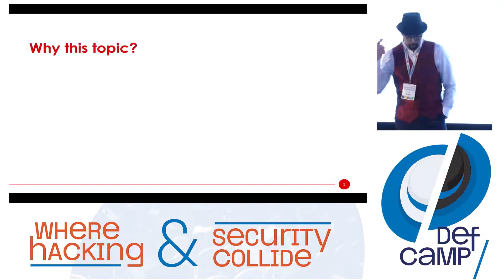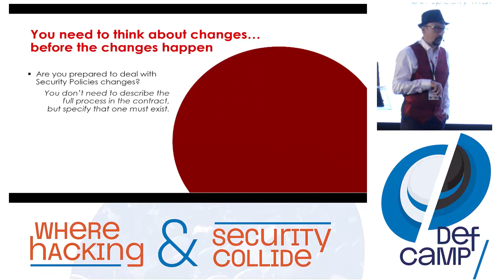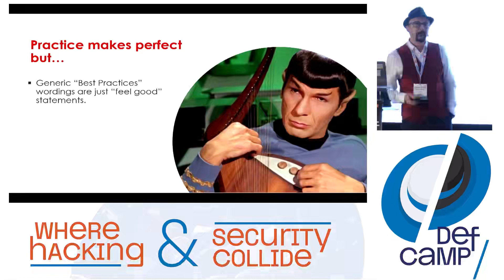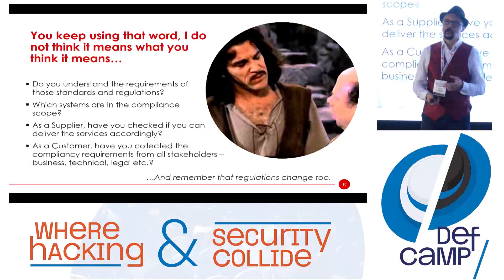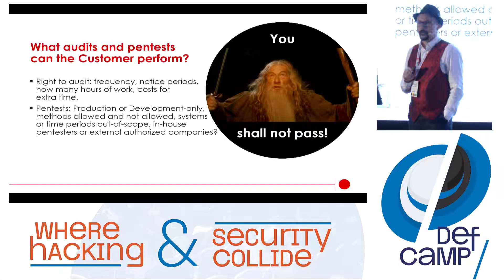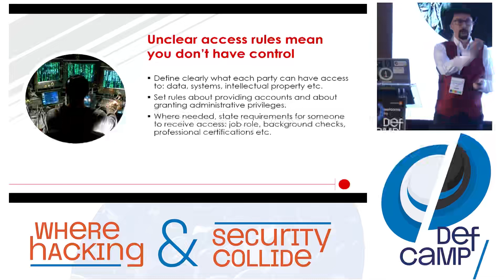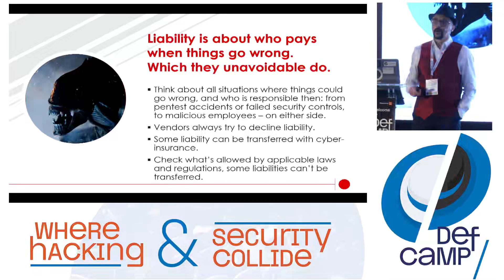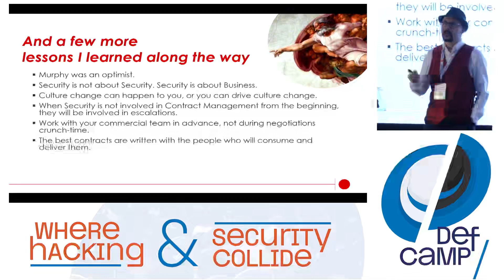The Decalogueish of Contractual Security Sins DefCamp 2019